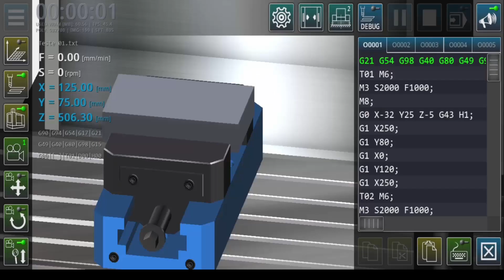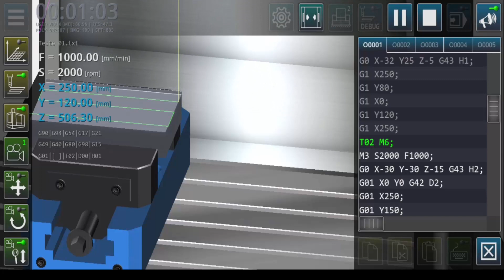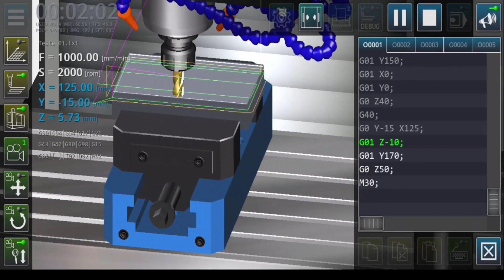Centro de Usinagem (Simulação) Ciclos